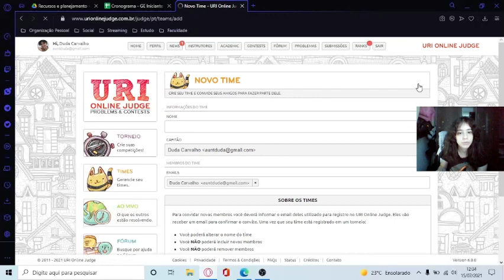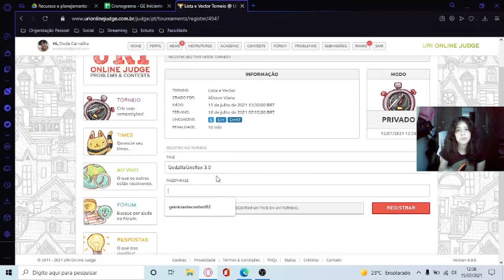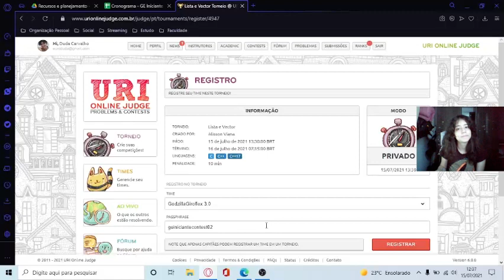Como Criar Um Time de 3 Pessoas na Plataforma URI Online Judge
Neste vídeo, estaremos demonstrando como se dá o processo de elaborar um time de 3 participantes, para que vocês possam competir na plataforma URI Online Judge.

15/07/2021
CIC - Universidade de Brasília